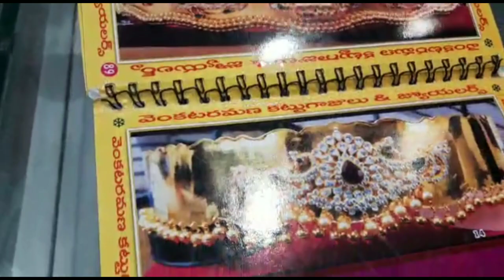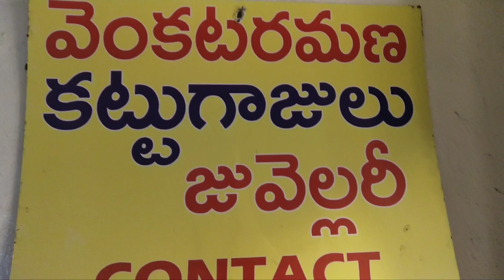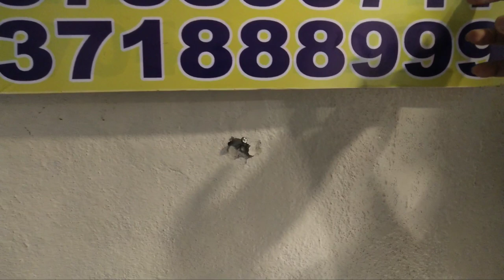Gold sheet bangles with kdm jewellery with weight and address, code cheppandi 2% discount pondandi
kattu bangles jewellery with weight and address

venkata ramana kattu bangles jewellery
1st floor

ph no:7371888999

secunderabad
general bazar, near jaggu bhai sweet shope

Any business promotion contact